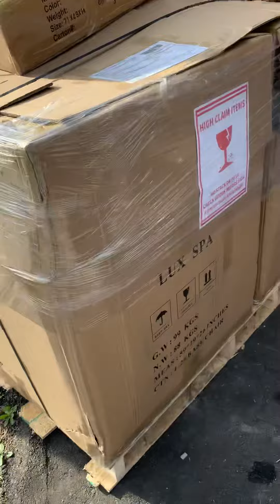Loading truck X Nails Salon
Loading truck chị Xuân